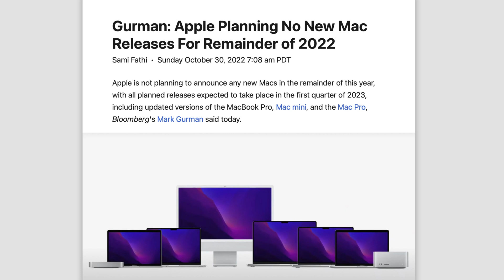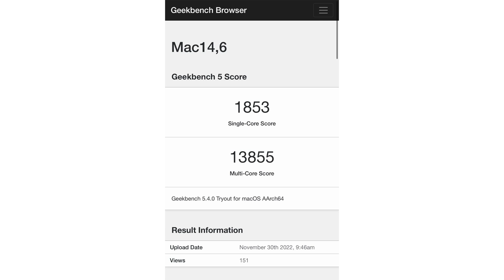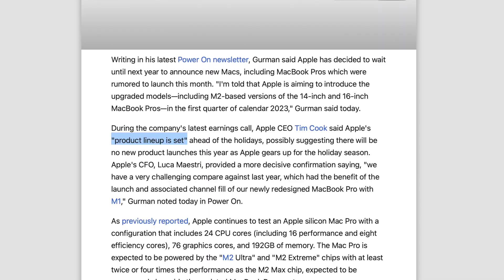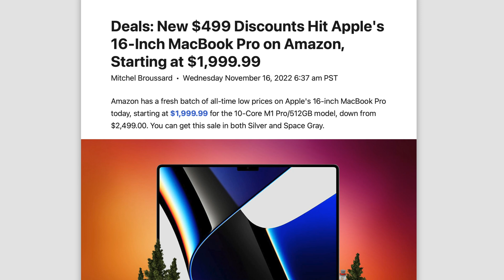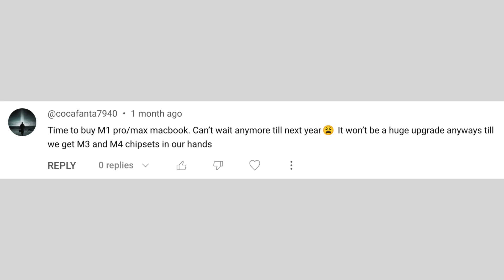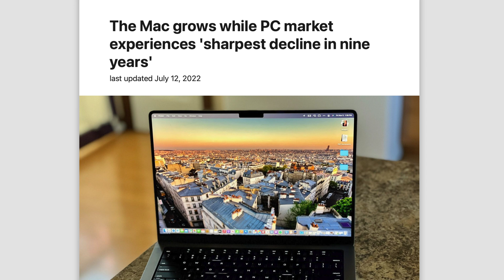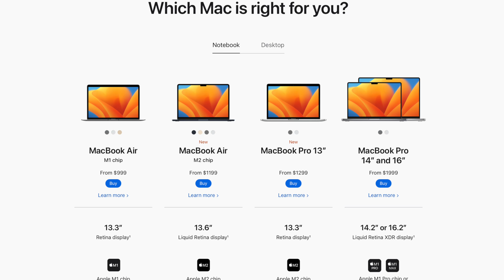M2 MAX MacBook Pro Benchmarks REVEALED 😮